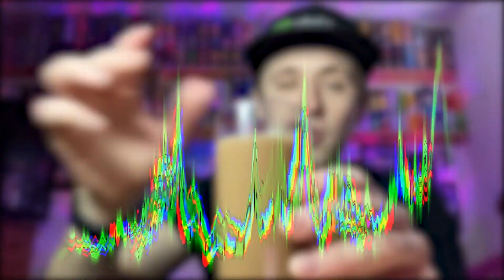Question Time, With ZestyLime - #7 - The Answer's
Note: Please Remember That Discount Codes Might Not Work 24/7, Due To Other Offers, Deals & / Or New Code’s Being Updated Further Down The Line, Check The Latest Video For The Most Up-To-Date Codes

Do You Like My Intro / Outro Or My Channel Logo?

See You Soon On Another Video